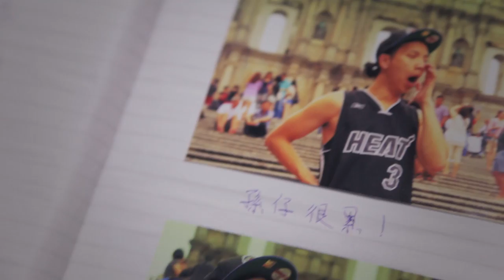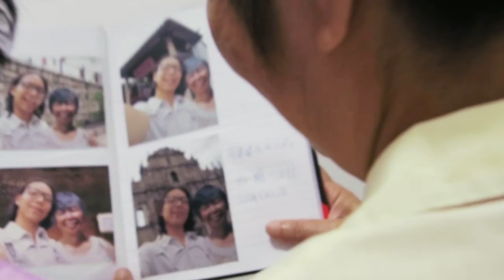澳門敍事短片創作比賽 - 公開組冠軍作品：惜日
鍾景堯、梁子盛、羅俊宏